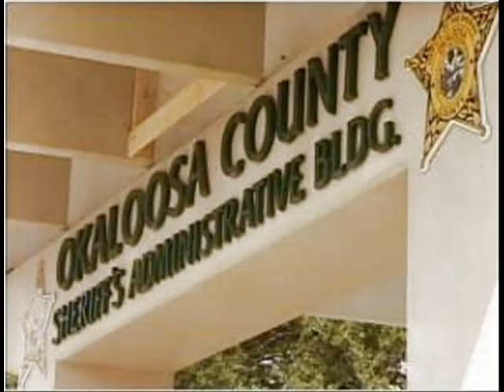Frederick Thornton 07/14/09 (6 of 7)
Byrd and Melanie Billings Murder Case - Frederick Lee Thornton Interview 07/14/09.  This is an AUDIO file upload, Part 6 of 7 (9 min. 27 sec.), From the Escambia County, Pensacola, Florida public records released through the Florida State Attorney (Bill Eddins) Office, as part of the Florida Sunshine Law, on 10/19/09.   For a more extensive archived history of found materials on the Billings murder case, go and register at the acandyrose timeline forum.